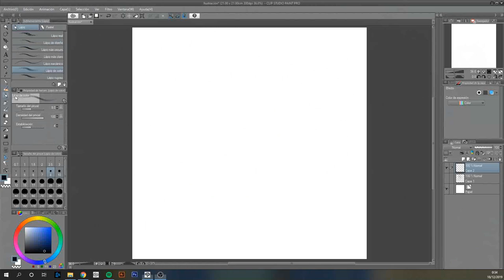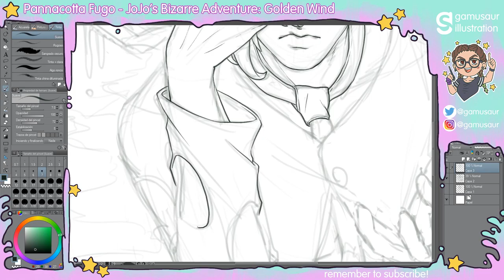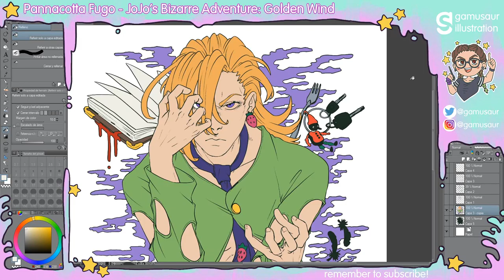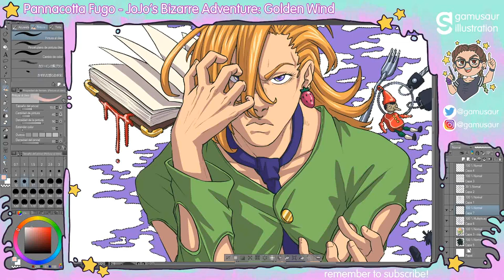Pannacotta Fugo speedpaint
Speedpaint of my last Fugo drawing :)
I enjoyed a lot making the lineart of this one, I hope you enjoy it too :D
You can see the full piece on my Twitter and Instagram accounts, both @gamusaur